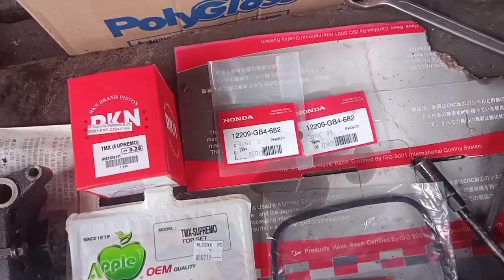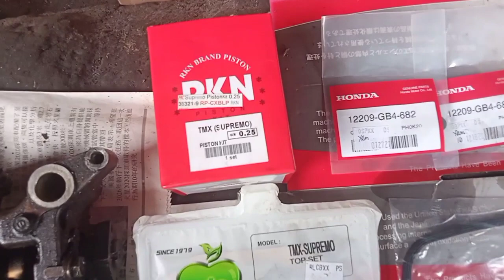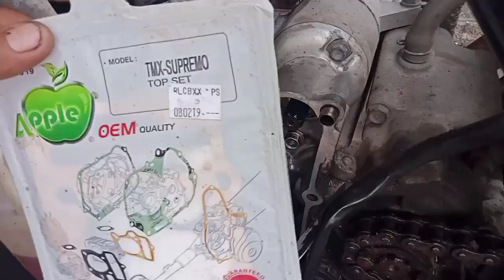MAGING MASURI KAPAG BIBILI NG ENGINE OIL PARA DI MATULAD DITO (ANG PAGBUO *PART2*) | Mekanikong Liki